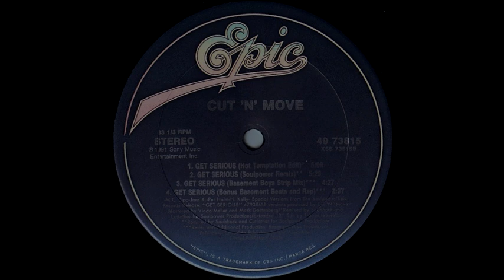Cut 'N' Move - Get Serious (Hot Temptation Edit) (1991)